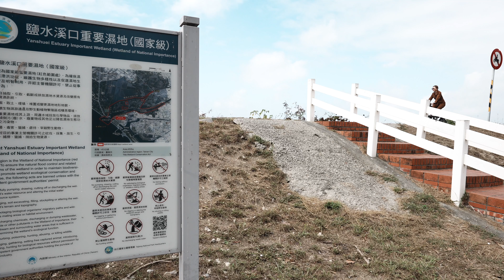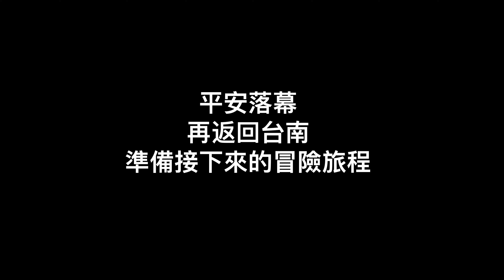【Sea to Summit】從台灣0海拔到3952m EP.1 國聖燈塔、四草大橋、彩疊山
山海圳一直是我們很想要走的一條路線，但是我們並沒有按照原本官方排定的路線行走。我們相信我們也可以走出自己一條路線。我們參考山海圳週邊感興趣的景點從地圖探索、行程規劃、住宿安排，但我們最終的目標不變。這是我們從極西點也就是零海拔的國聖燈塔當成我們本次行程的起點， 玉山主峰為我們的終點。在這兩個行程當中調整我們想去的景點。

Day 1
• 極西點-國聖燈塔
• 四草大橋
• 彩疊山

更正資訊：玉山3952m